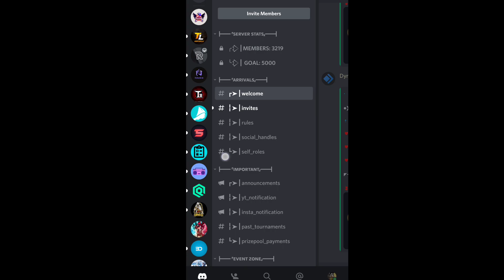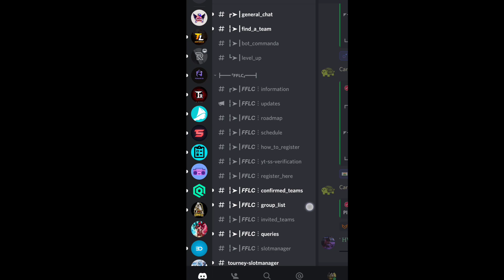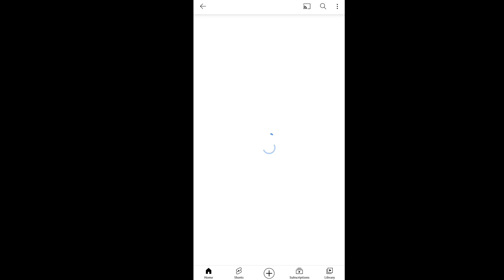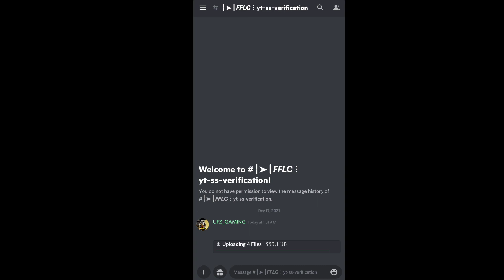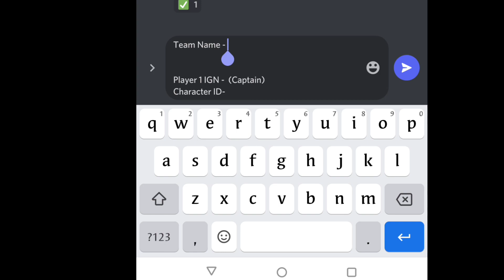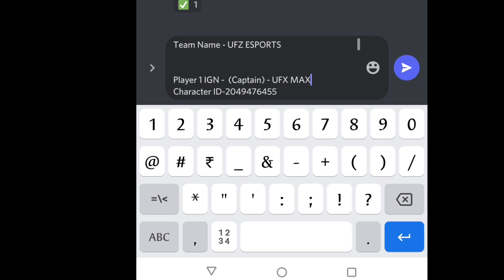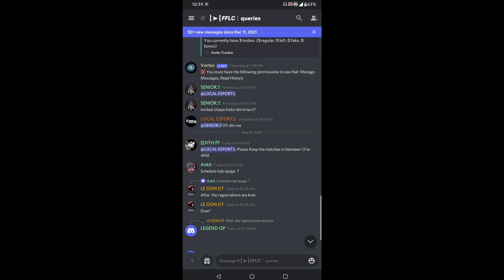FFLC 10,000 PRIZEPOOL🤔 HOW TO REGISTER?@localesports9684@nishathakurgaming7063@kareemverma2000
Registration Text -

Team Name -

Player 1 IGN -  (Captain)
Character ID-
Discord tag-

Player 2 IGN -
Character ID-
Discord tag-

Player 3 IGN -
Character ID-
Discord tag-

Player 4 IGN -
Character ID-
Discord tag-

Player 5 IGN - (Substitute)
Character ID-

This Is Unfazed Esports ,
In This Video  We How To Register in 10k prizepool tournament

If You Wanna Join Unfazed Esports ,

freefireshare q

We Challenge To Change The World.